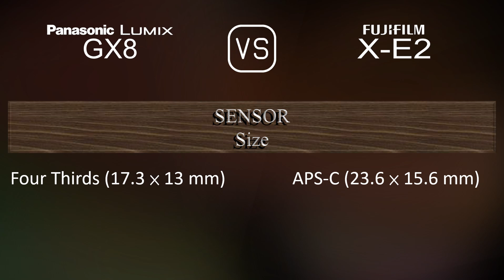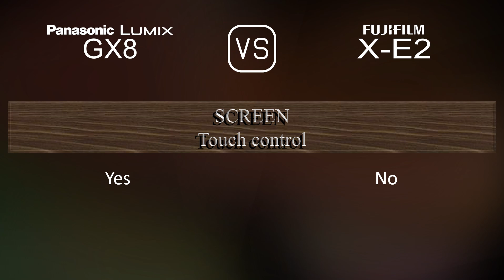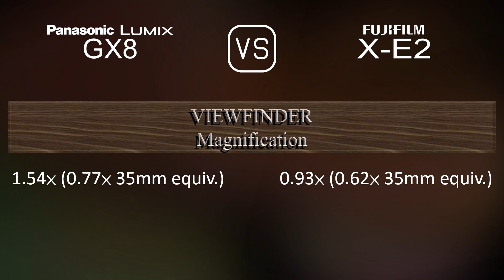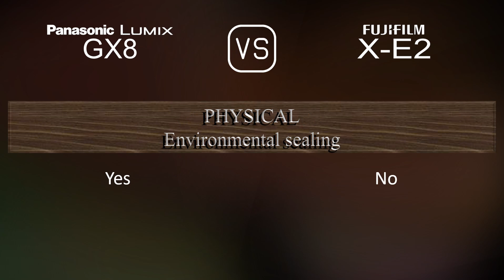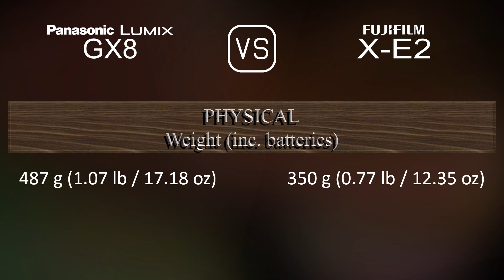Panasonic Lumix GX8 vs. Fujifilm X-E2: A Comparison of Specifications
This video overviews the Panasonic Lumix GX8 and the Fujifilm X-E2 in a parallel comparison of specifications.

00:25 LAUNCH
00:33 BODY
00:40 SENSOR
01:01 IMAGE
01:16 OPTICS & FOCUS
01:41 SCREEN
01:58 VIEWFINDER
02:13 PHOTOGRAPHY FEATURES
03:06 VIDEOGRAPHY FEATURES
03:20 STORAGE
03:24 CONNECTIVITY
03:49 PHYSICAL
04:07 MISC